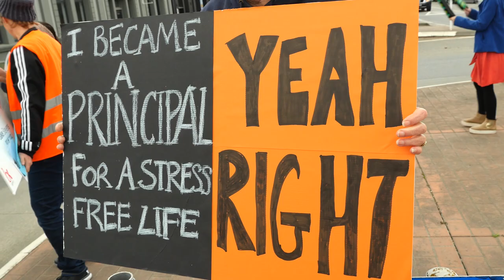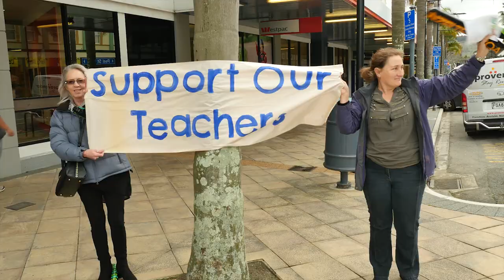Primary Teachers and Principals Strike Gisborne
“Value teachers before it’s too late,” was the message sent loud and clear during the primary teachers and principals strike. A cacophony of car horns and chanting could be heard across Gisborne streets as teachers and principals put on a passionate display.

Minister of Education Chris Hipkins said on Tuesday the teachers’ claim for a 16 perent pay rise over two years was “significantly higher than anybody else is getting”, adding: “There is going to have to be significant movement on their side.”

Yesterday, Prime Minister Jacinda Ardern spoke to marchers outside Parliament in Wellington, placing herself on the same side as the teachers.

“There is no you and us,” she declared.

“There is only us, and if there is only us that means we have to tackle every challenge that you have raised.”

NZEI executive member and Wainui Beach School teacher Claire Scott said they could not wait for the next 10 years for the Government to fix the problems in education.

“If they are saving education funding for a rainy day, guess what . . . a tsunami is coming!”

“We have got teachers leaving the profession in high numbers around the country, not just in Auckand,” she said.

“There are 40 percent fewer people training to become teachers in our country.”

Poverty Bay Branch NZEI president Jonathan Poole said it was awesome to see so many passionate educators, parents and support staff turn out to have their collective voice heard.

“The support from our community was fantastic, with many people tooting and yelling support for our cause.”

There was a real buzz from all of the district’s teachers and it was time to make a change, to shake up the teaching profession and make it an attractive option as a career choice again, he said.

“We want the best possible teachers in front of our children.

“We are also fighting for a much- needed resourcing boost to address the inequities that exist in our profession, particularly in special education and for children who have learning difficulties, providing time for teachers to teach, reducing class numbers so every child receives the quality education they deserve.”

Ms Scott said this was not just about pay.

“It is about what we need to do for the kids in our care”

“Today we are taking a step that we haven’t taken in 24 years. We don’t take this step lightly.”

Organisers grateful for show of support
Yesterday, more than 400 teachers and registered members of the Poverty Bay Branch of the NZEI Te Riu Roa gathered at Gisborne Cosmopolitan Club. Executive member of the Poverty Bay Branch of the NZEI and Riverdale School acting principal Raniera Koia opened the official strike with a prayer and introduced the speakers at the bicultural and passionate rally.

Teia Kopu, from the Maori Branch of the Poverty Bay NZEI, gave a health and safety briefing before the group dispersed into smaller groups and headed to strategic vantage points across Gisborne.

The strike ended at Kelvin Park and Mr Poole said he thought it had been a “great success”.

“The Government needs to invest in education to ensure the future of our children, teachers, principals and support staff, so that our education system is a great one.”

“Today has been a start but we need to continue to put the pressure on the Government to fund education properly.

“Whether today’s strike will see the Ministry come back with a better offer, we will just have to wait and see.”

“If they don’t, then further action will have to be taken,” he said.

“We are grateful for the support of parents and whanau and want to thank them as we do everything in our collective power to make the changes that will benefit all of our children.”

Ben Cowper